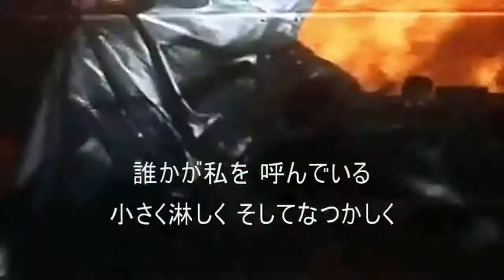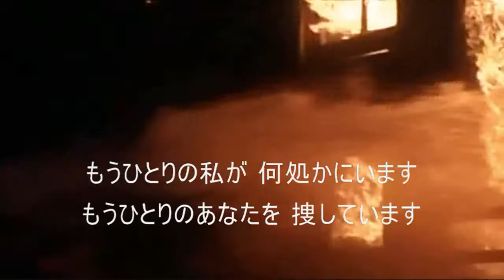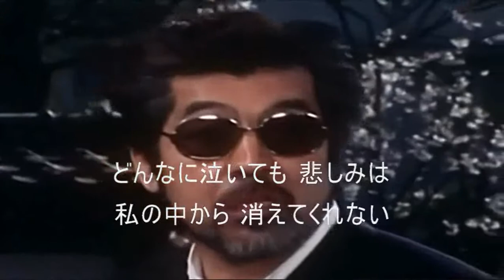76 赤い運命 山口百恵 ｶﾗｵｹ=kazu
千家和也  三木たかし